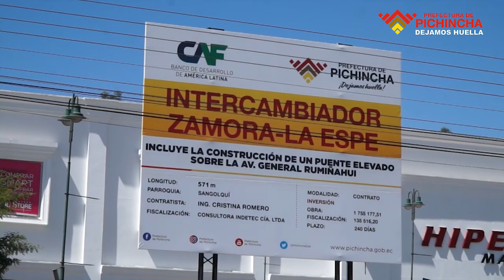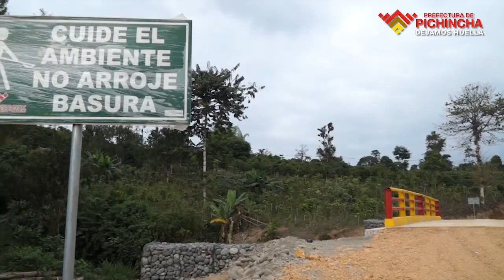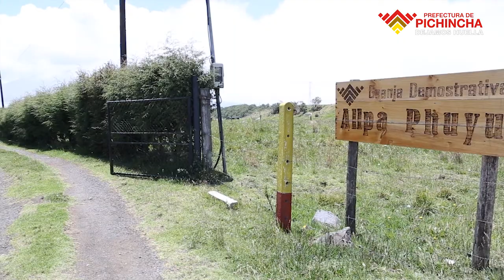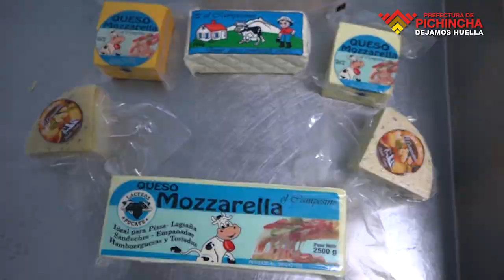PICHINCHA INFORMA 35 3RA TEMPORADA